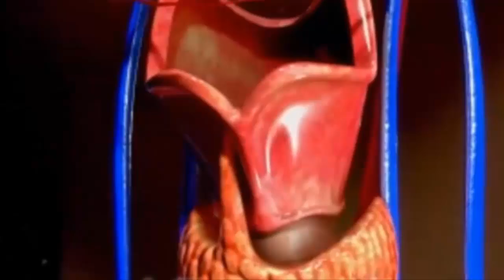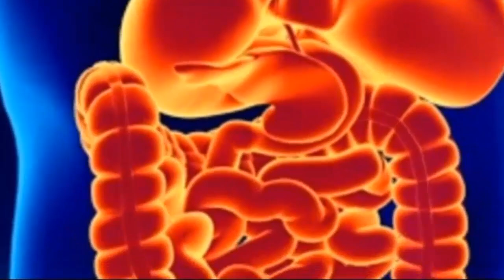شحال وكيفاش نستخدموالزعتروالزعيترة؟شنو لفرق بيناتهم؟شكون اقل ضررا بصحتك إلى بالغتي فتناولهم؟د.عماد